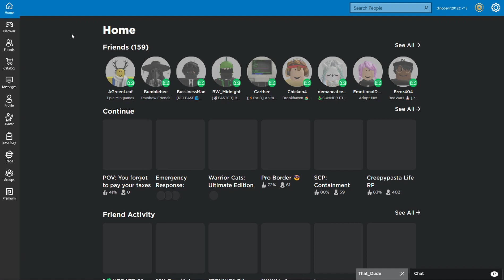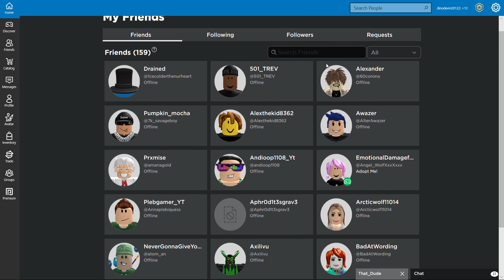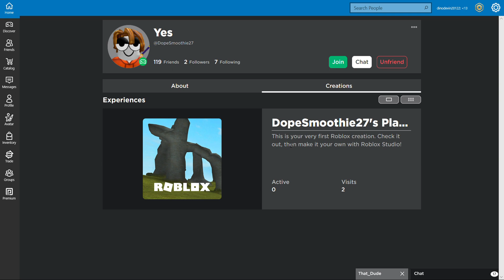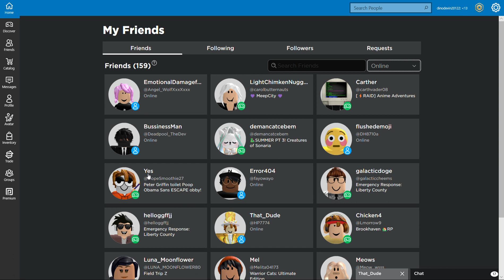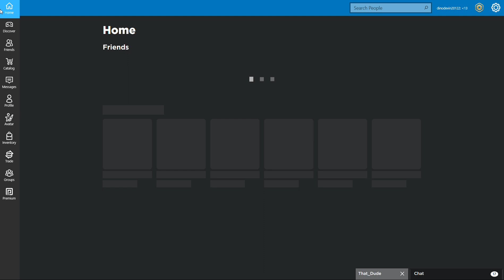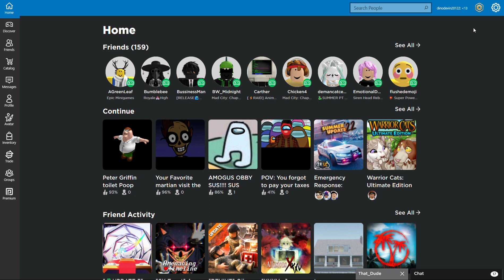Playing Cheap Roblox Games With Danidot and HP!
Today we Play Cheap Roblox Games with Danidot and HP!